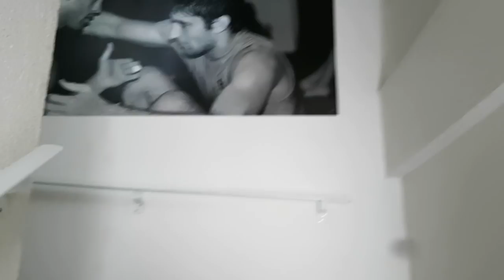Day of a full-time BJJ competitor in Brazil | Bunda Branca #1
Daniël de Groot is a Dutch BJJ Competitor and a purple belt under Gabriel "Palito" Rollo and Thiago "Baiano" Abreu.
He recently finished his studies and moved to Brazil to pursue his jiu jitsu lifestyle. He currently trains at The House Fight Company in Santos, Brazil.

In this vlog Daniël will give us a personal view of his life in Santos. Enjoy!